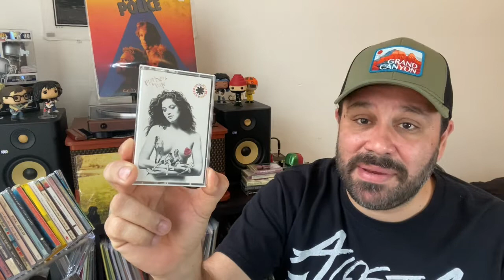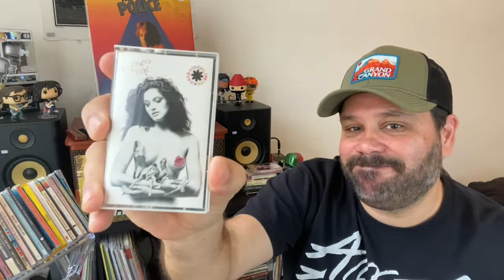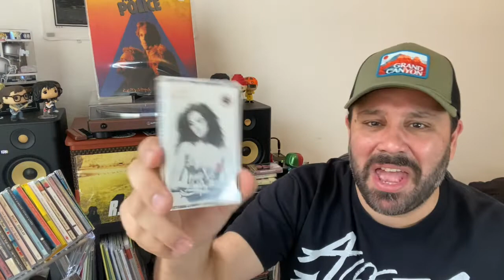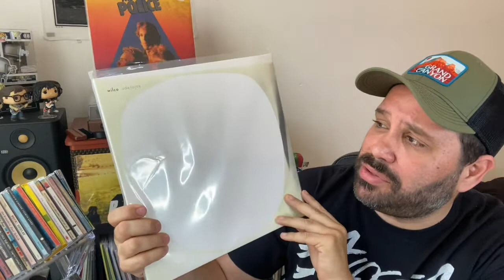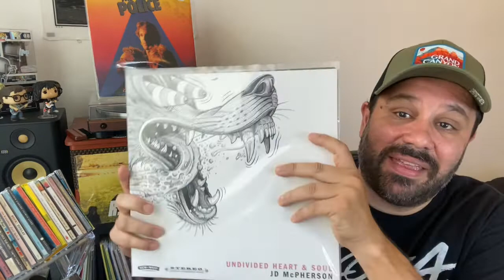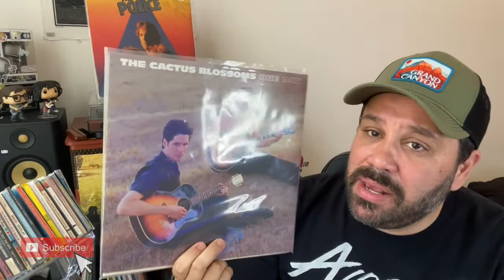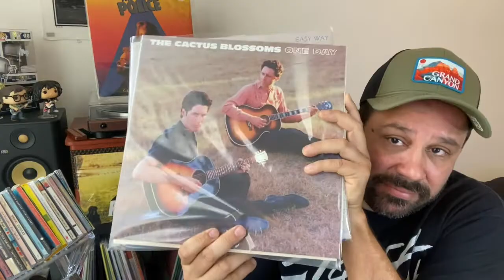056 Especial de Portadas: “Dos Retos en uno”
He visto dos videos de dos canales amigos y quise combinarlos por qué me llamaron mucho la atención! Así que dale play y vacilar es la cosa!!

Si quieres oir mis canciones favoritas de los discos que te muestro aca, Por aca te dejo el link!

Y si quieres dejarme un mensaje y oírte en mi podcast recomendándome un disco, dale link y grábalo! Es muy fácil!!

Ingresa a y dale click a costanova streaming y registrate para que disfrutes de mi podcast A La Izquierda del Dial Podcast.